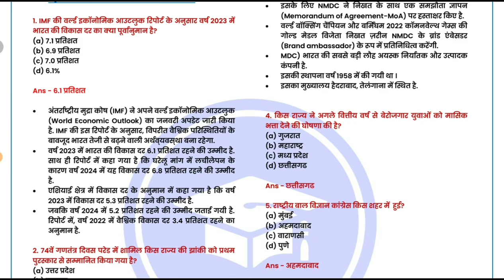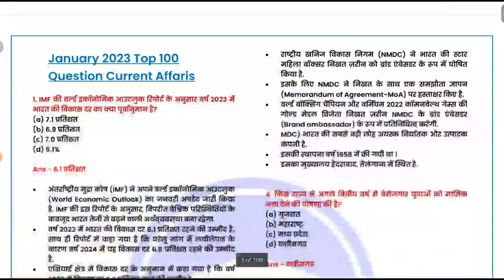Last 8 Month Current Affairs 2023 (जनवरी से अगस्त तक ) PDF | Current affairs 2023 for all exam